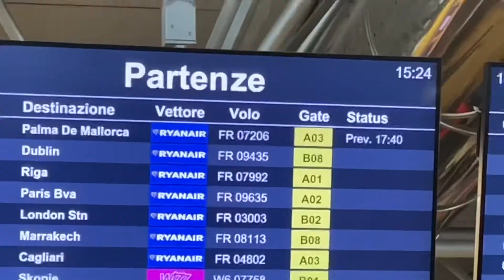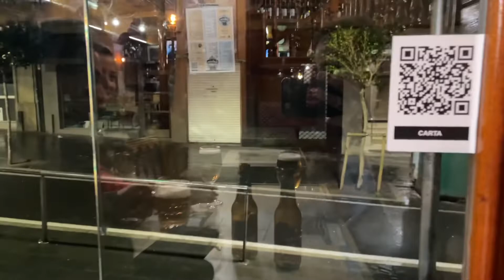Ep. 2 SANTIAGO… il CAMMINO… l’avventura per arrivare a SANTIAGO… e RI-partire!!!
🚶 SANTIAGO… il CAMMINO FRANCESE!!!

L’arrivo a Stntiago in aereo… prima di partire a Sarria… 😱 DELIRIO VERO!!!

📌 Vi porterò con me, in questa serie, nell’ultima parte del cammino francese di Santiago, quella quindi che parte da San RIA e arriva a Santiago de Compostela appunto.

-  andremo sulla tomba dell’apostolo, vi ricorderò nelle mie preghiere…